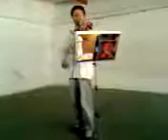Teixeira na Apresentação do 1º Semestre na Aula de Música 2013